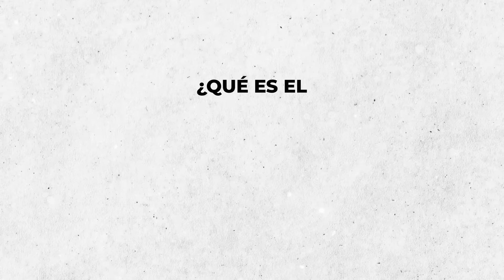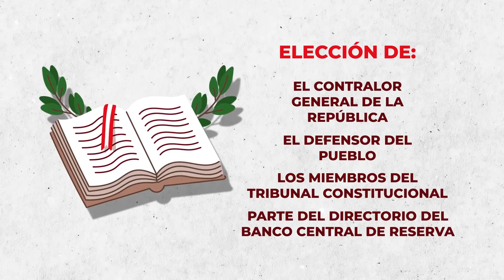ABC del Estado | ¿Qué es el Congreso de la República?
Esta semana en el ABCdelEstado, Jorge Caloggero nos explica qué es el Congreso de la República y cuáles son sus funciones.

Míranos en vivo todos los jueves a las 9PM a través de nuestra página de Facebook y canal de YouTube.